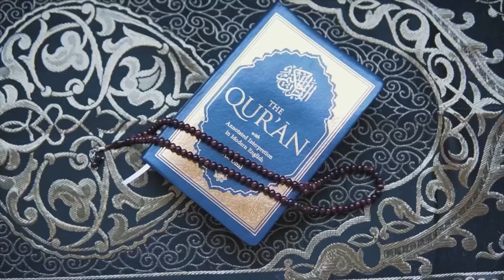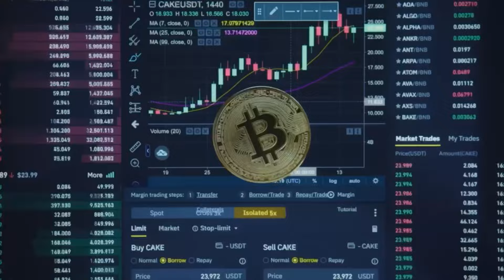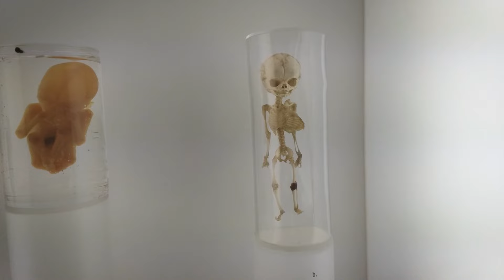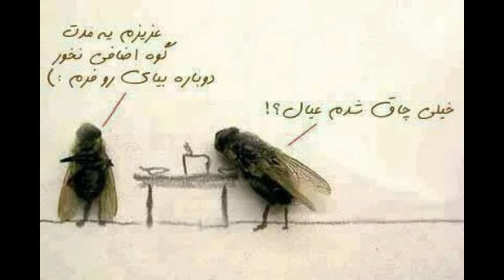حقایق پنهان | Hidden facts